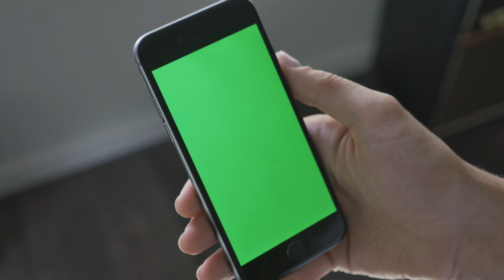Smartphone scrolling for Chroma Key